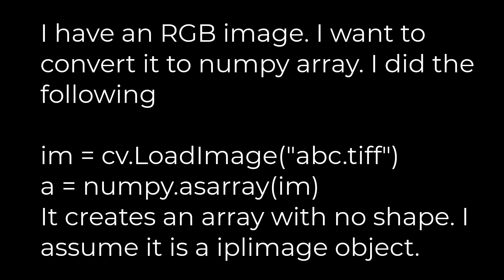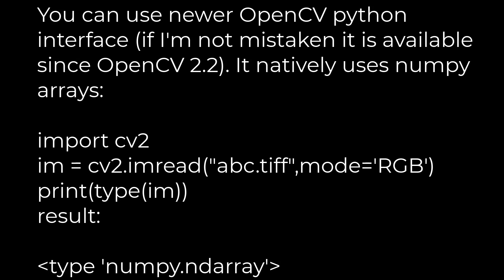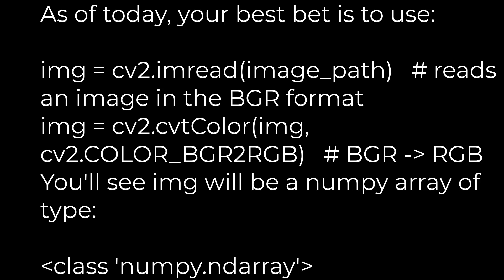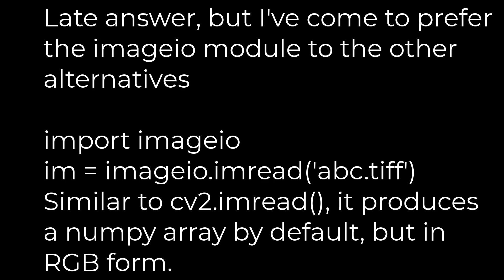Python :how to convert an RGB image to numpy array?(5solution)